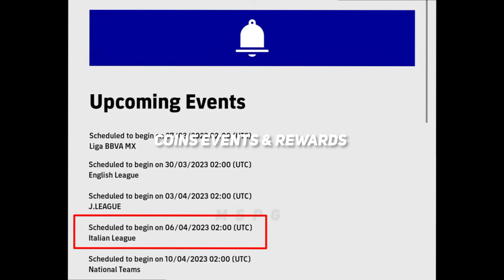All New Events And Rewards Tomorrow Thursday In eFootball 2023 Mobile | Free Coins & Epic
What Is Coming On Tomorrow Thursday In eFootball 2023 Mobile | New Update, Free Coins, Free Epic